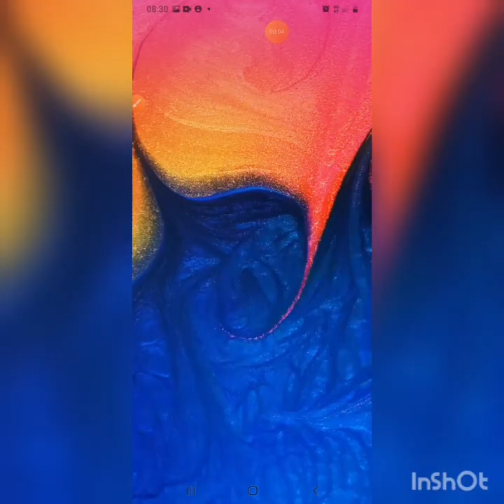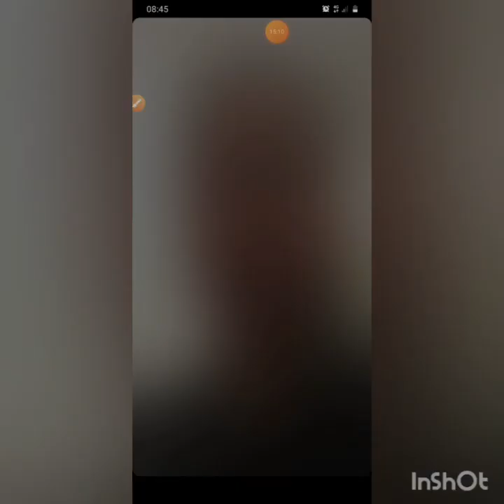делайте эти упражнения со мной каждый день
Если вы заинтересованы в бизнесе то я вас приглашаю большой международный бизнес, суть работы просто меняете покупки на Атоми и рекламировать другим и все обучим